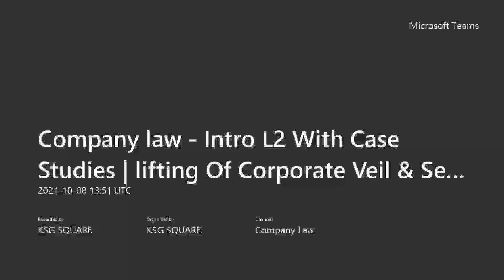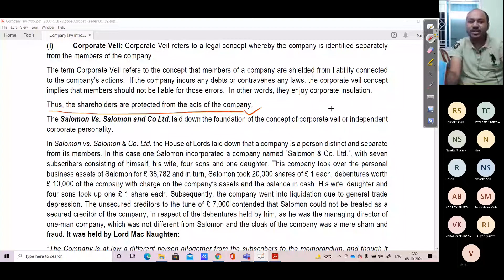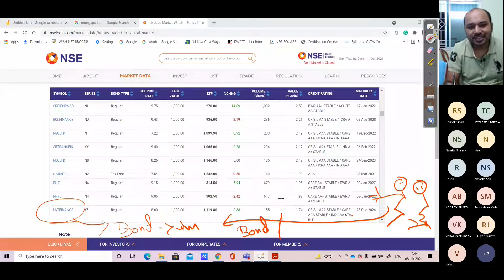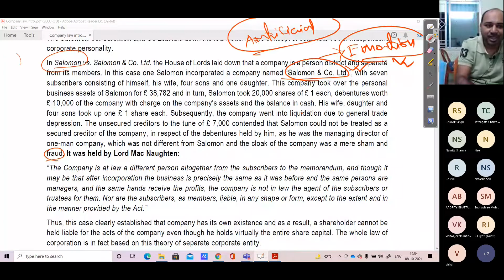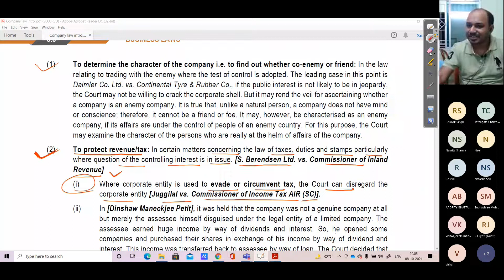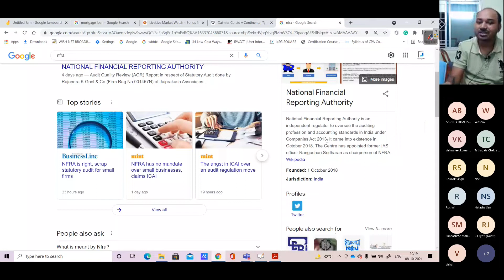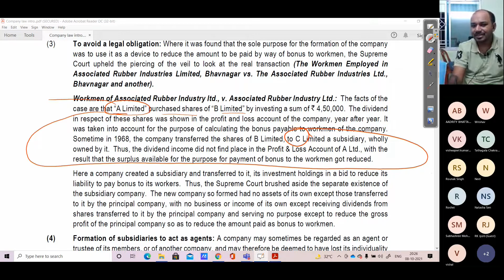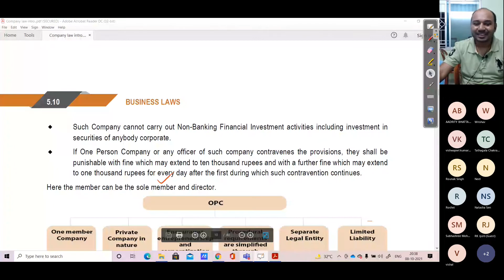Company law Intro L2 With Case Studies | Corporate Veil & Lifting Of Corporate Veil.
Comapany Law Intro CA foundation
Company LAw CA inter
CS Executive Company Law.
CMA inter Company Law